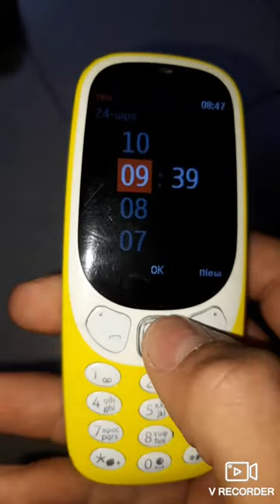Nokia 3310 2017 How do you change the date and time